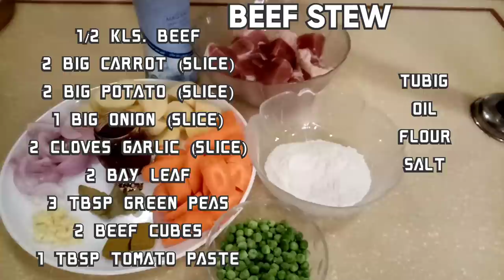How to make beef stew | beef stew recipe | lutong pinoy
Hello guys welcome to my you tube channel Lustrisa vlogs ito ung yng bagong recipe natin ngayn how to make beef stew salamat